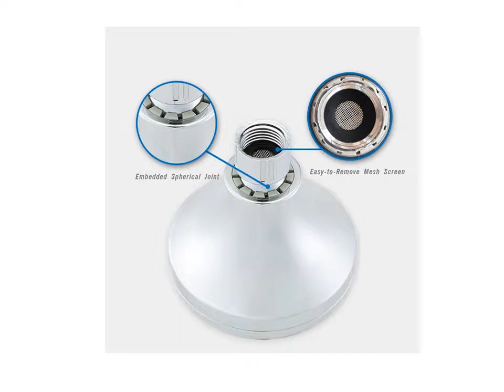Best Rain Shower Head For Low Water Pressure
1. SHAI 5 modes ABS plastic Bathroom shower head big panel round Chrome rain head Water saver

2. SHAI Shower Head High Pressure 4 Inch 5 setting Adjustable Shower Head Rainfall Rain Shower Head

3. New Shai Hand Shower Five Functions Stop Water Can Be Suspended Switch Spray Water Saving Handheld